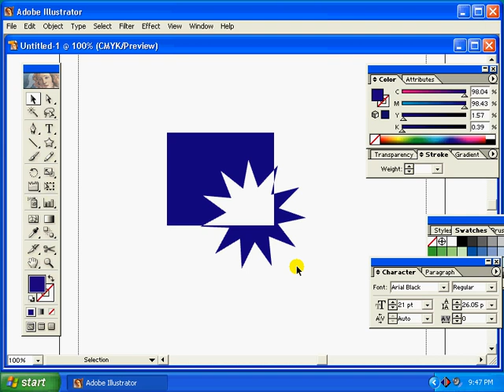How to use compound path Tools in Adobe Illustrator Bangla Tutorials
Title : How to use compound path Tools in Adobe Illustrator Bangla Tutorials
Adobe Illustrator (A to Z) Bangla Tutorial [48 Videos]

MS Office Excel 2007 (A to Z) Bangla Tutorial [04 Videos]✔